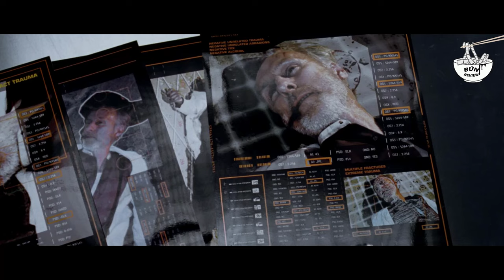Khi ROBOT AI muốn xóa sổ loài người - REVIEW PHIM : TÔI, NGƯỜI MÁY - I, ROBOT || BÚN REVIEW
- Tất cả hình ảnh đều thuộc sở hữu bản quyền của các tác giả đáng kính và nhà sản xuất phim. BÚN REVIEW không sở hữu bất kì hình ảnh nào. Các tài liệu được sử dụng dưới dạng "Fair-used". Nếu các bạn muốn xem trực tuyến, hãy mua tài khoản trên các trang phim chính thống. Bọn mình không khuyến khích xem lậu!